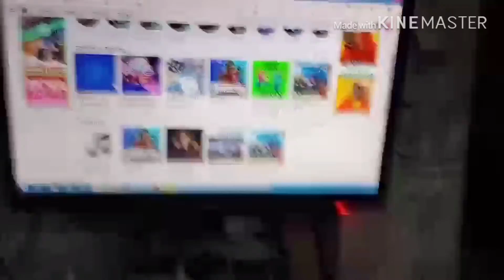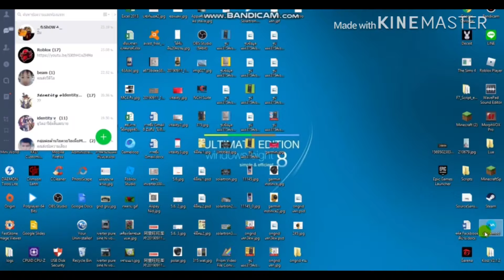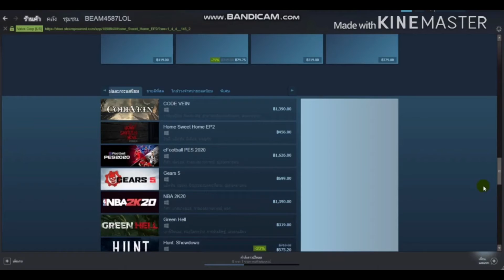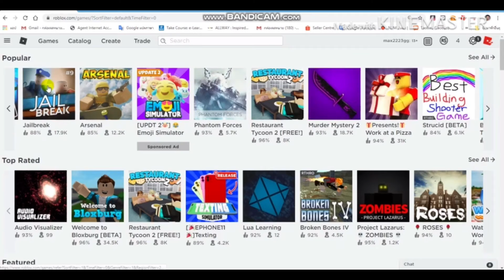อยากเล่นMapผีนะแต่กลัว555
Sub แน่วด้วย